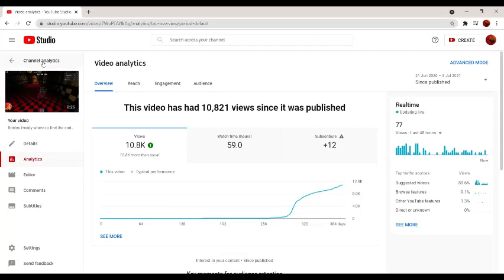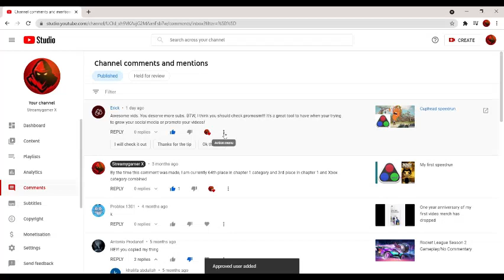Watch this if you want CS GO nostalgia + announcement at the end of the video!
What I use to make most of my thumbnails